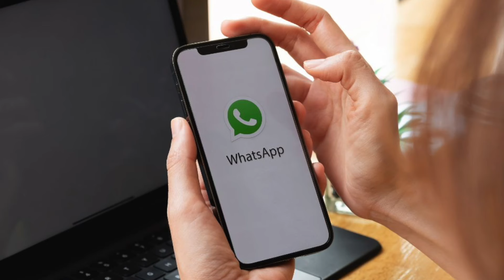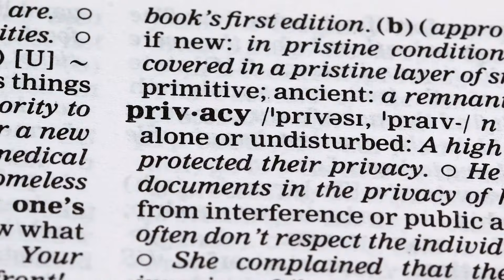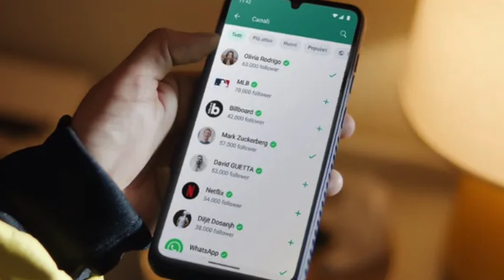CHAT CONTROL 2.0 FINE della PRIVACY per TUTTI? La LEGGE EUROPEA è una seria MINACCIA?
Oggi affrontiamo un tema caldo e controverso che potrebbe cambiare il modo in cui comunichiamo online: Chat Control 2.0 sapete cosa sia?.
é una proposta di legge europea che sta sollevando numerose preoccupazioni riguardo alla privacy e alla sicurezza delle nostre comunicazioni digitali. Ma è davvero così pericolosa?

La MIA ATTREZZATURA per fare VIDEO:
INSTA360 GO2:

IPHONE 13 PRO MAX:

DRONE DJI MINI2:
Versione COMBO
Versione BASE

👏GRAZIE! ❤️